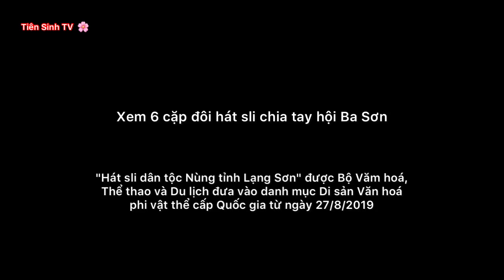.Xem 6 cặp đôi hát sli chia tay hội Ba Sơn